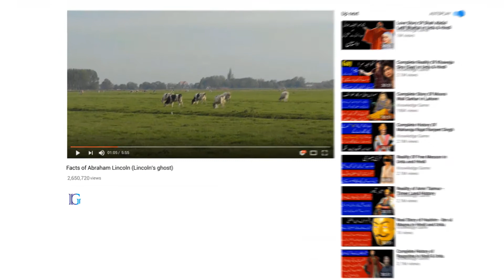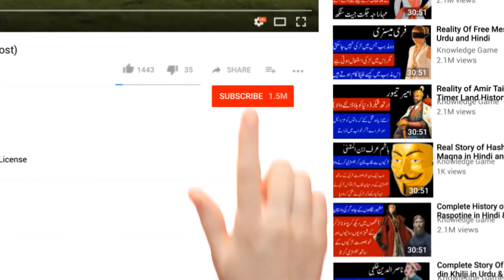Khwab Mein Bakra Ya Bakri Dekhna - Seeing Goat in Dream Meaning in Urdu & HIndi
Muaziz Nazrin e ikram !! Aaj Ki Video Mein Hum Aap Ko Btae Ge K Khwab Mein Bakra Ya Bakri Dekhna, Khwab Mein Bakri Ka Bacha Dekhna, Khwab Mein Bakre Ka Goshat Dekhna, Khwab Mein Bakri Kharidna, Khwab Mein Bakra Kharidna Ye Sab Kuch Aaj Ki Video Mein Hum Log Cover Kren Ge.

Queries Solved:
1)Khwab mein Bakri Ko Dekhna
2)Khwab mein Bakra Dekhna
3)Seeing Goat in Dream Means in Urdu
4)Seeing Goat in Dream Means in Hindi
5)Seeing Goat Meat in Dream Meaning in Hindi
6)Seeing Goat Meat in Dream Meaning in Urdu
7)Seeing Goat Buy in Dream Means in Urdu
8)Seeing Goat Buy in Dream Means in Hindi

PRESS

                 (Red Butten)

Thanks
             Best Regard